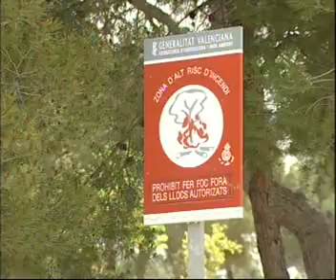PARAJE NATURAL MUNICIPAL